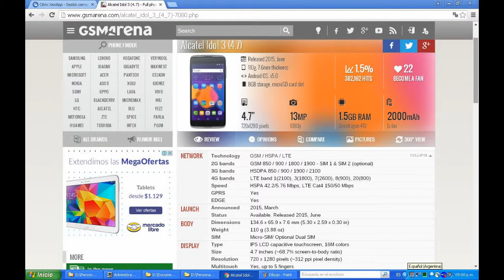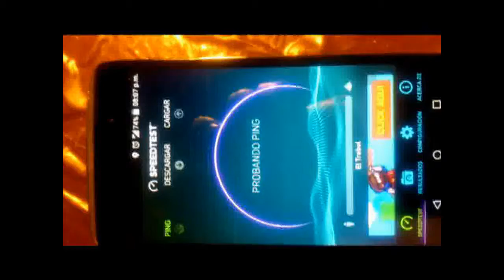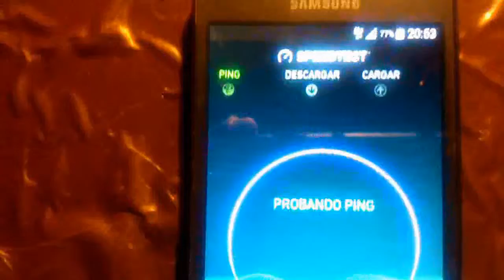SAMSUNG GRAND PRIME LTE 4G VS ALCATEL IDOL 3 LTE 4G : COMPARACION EN 3G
Breve comparación entre el Samsung Grand Prime y el Alcatel Idol 3, tomando como referencia una red 3G, utilizando Speedtest y en buenas condiciones de señal (-70 dBm).